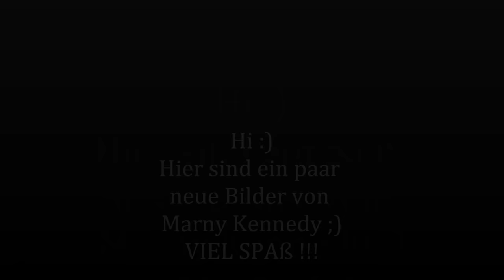Marny Kennedy new Pics ♥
new pictures of Marny Kennedy ;)
LG Mandy Candy